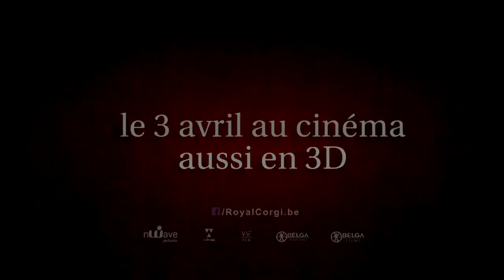ROYAL CORGI (2018) Regarder HDRiP-FR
Royal Corgi

Director: Ben Stassen, Vincent Kesteloot
Voices FR :Guillaume Gallienne, Franck Gastambide, Shy’m
Genre: Animation (2D & 3D)Release: April 3 2019Length: 85 min.

Français
Le jour où Rex, un chiot adorable, arrive à Buckingham Palace, il ne faudra pas longtemps avant qu’il ne supplante les trois autres corgis dans le cœur de Sa Majesté. Son arrogance hérisse le poil de son meilleur ami Charlie, qui envie secrètement cette position privilégiée de Royal favori. Lorsque Rex provoque une catastrophe lors d'un dîner officiel avec le Président américain, c'est la disgrâce. Une occasion rêvée pour Charlie de s’attribuer la place tant convoitée : il convainc Rex de quitter le palais et l’emmène se perdre dans les rues dangereuses de Londres. Recueilli dans un chenil, Rex devra affronter de nombreuses épreuves pour retrouver le chemin du palais et récupérer sa place de favori de la Reine.

Nederlands
Wanneer de schattige puppy Rex zijn intrede maakt in Buckingham Palace, duurt het niet lang voor hij de drie andere koninklijke corgi’s overschaduwt en het hart van de koningin verovert. Tot grote afgunst van zijn beste vriend Charlie, die er al jaren van droomt de favoriete corgi te worden. Op een dag zorgt Rex’ roekeloze gedrag ervoor dat een officieel diner met de Amerikaanse president uitdraait op een totale ramp. Charlie ruikt eindelijk zijn kans! Hij lokt Rex het paleis uit, de gevaarlijke straten van Londen op. Uiteindelijk belandt Rex in een dierenasiel, ver weg van alle luxe. Hij wilt koste wat kost naar huis, maar het pad terug naar het paleis is er eentje vol hindernissen en onverwachtse ontmoetingen...

English
"The Queen's Corgi" is about the adventure of Rex, the British monarch's most beloved dog, who loses track of his mistress and stumbles across a clan with dogs of all kinds confronting and fighting each other. During his epic journey to return to the queen, Rex falls in love and discovers his true self.